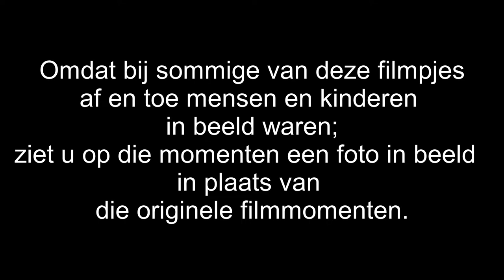Filmpje 2 Midwest Jam in the Park. See modified description clip!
Yo People!

Tiny.One/BackstageAtINXS
Tiny.One/PeterKoelewijn